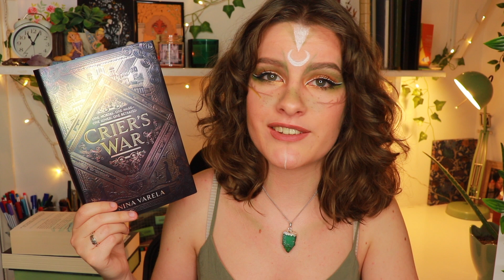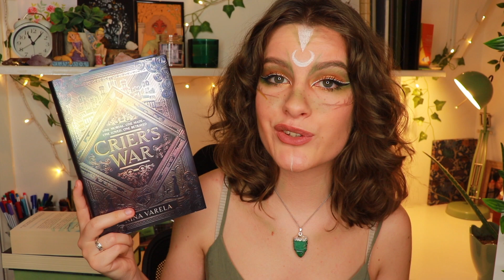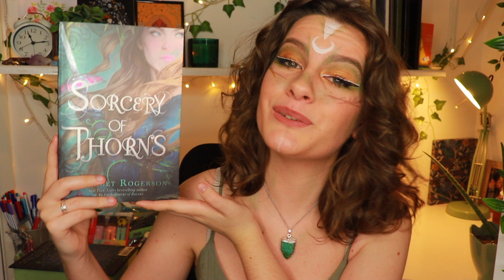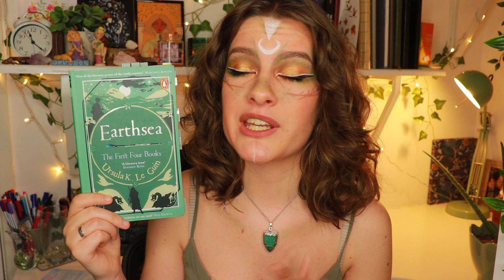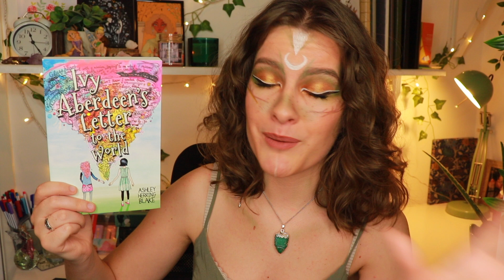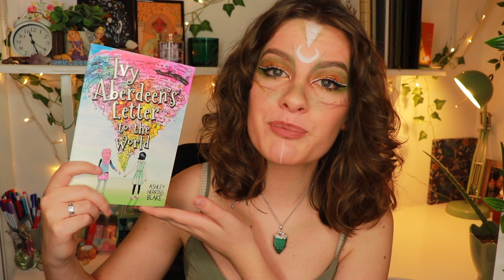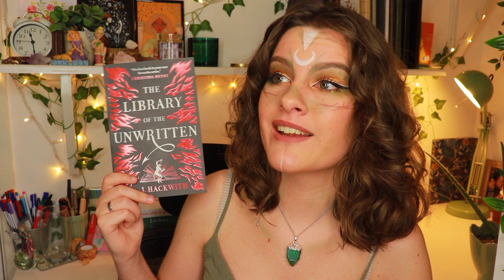JUNE TBR // MakeYourMythTaker Edition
Hey hey folks! it's time to finally reveal my TBR for MakeYourMythTaker! There's also a whole bunch of other things I'm taking part in throughout June, so it's quiet the chaotic TBR!

Earthsea by Ursula Le Guin (bind up of the first 4)